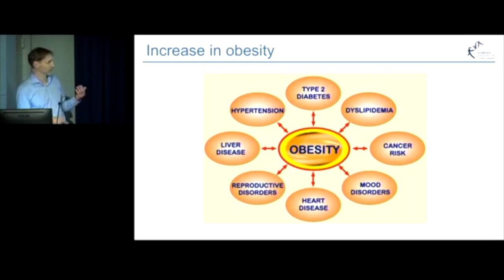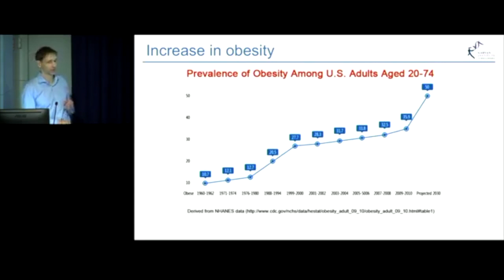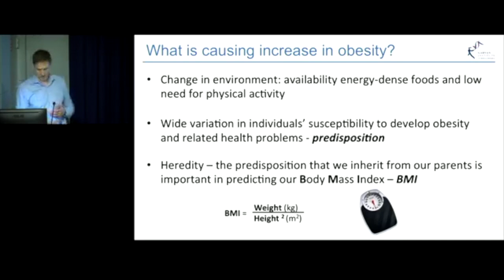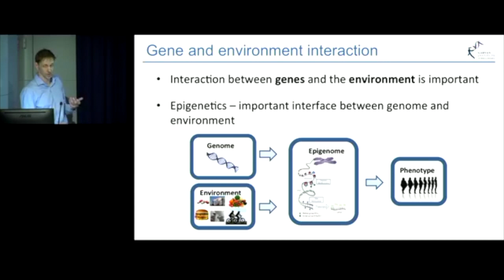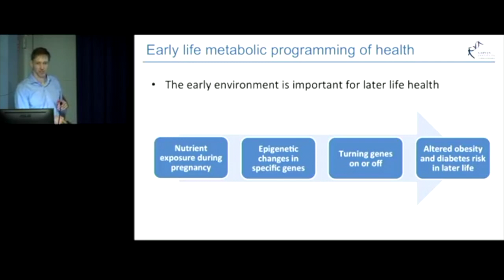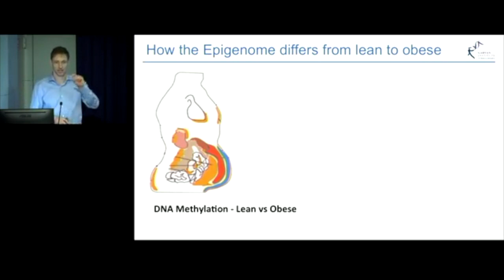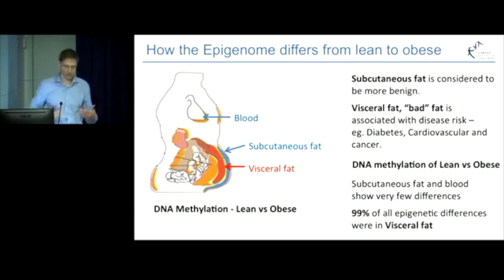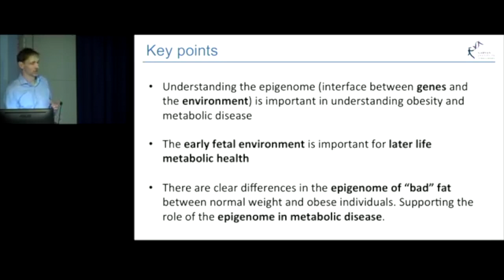Epigenetics & environment: impact on obesity and metabolic disorder - Dr Stephen Bradford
Garvan's Dr Stephen Bradford discusses the epigenome in metabolic disease & obesity: interactions between genes and the (early) environment. Epigenetics are the heritable changes in gene expression which don't affect the underlying DNA sequence.